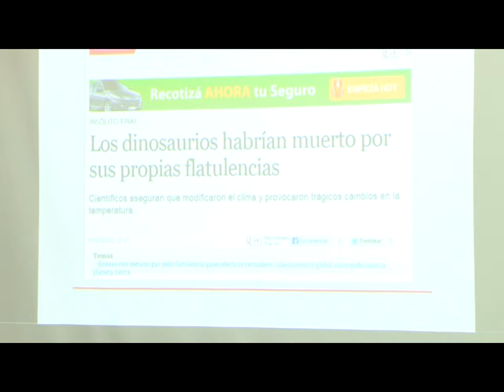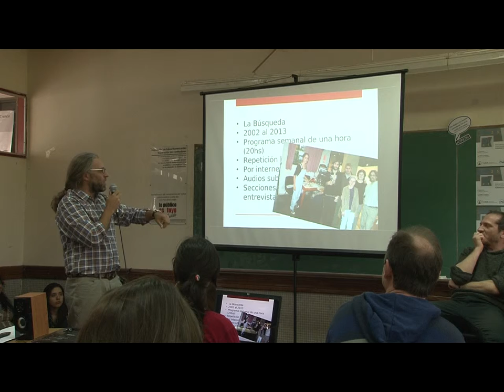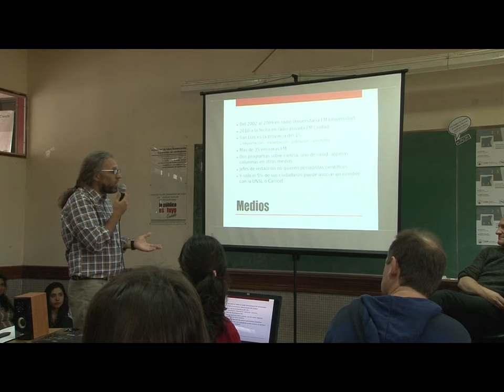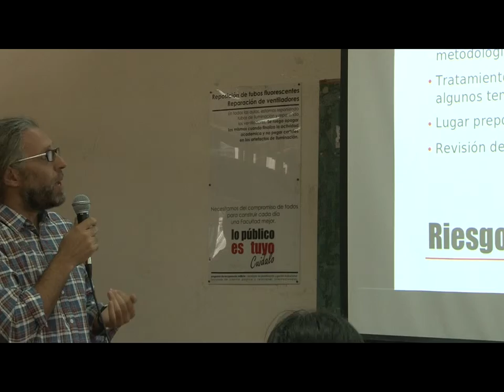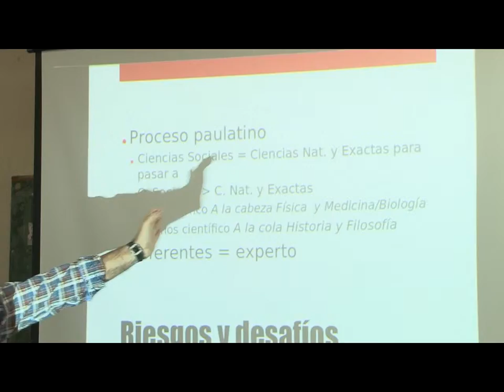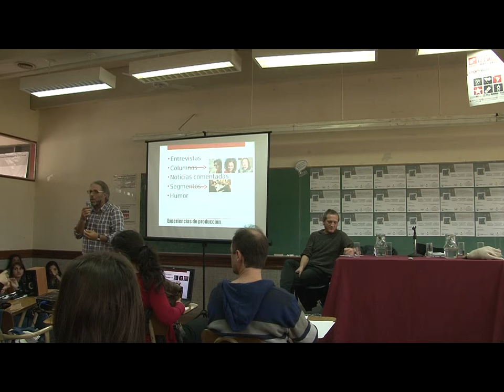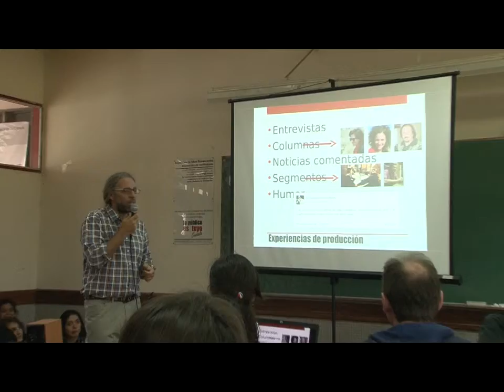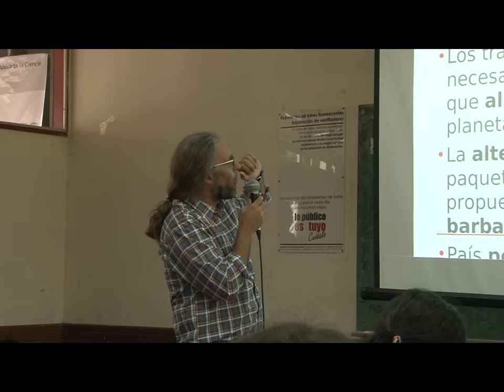COPUCI2013: Panel: "De amores y odios. La ciencia en los medios". Antonio Mangione